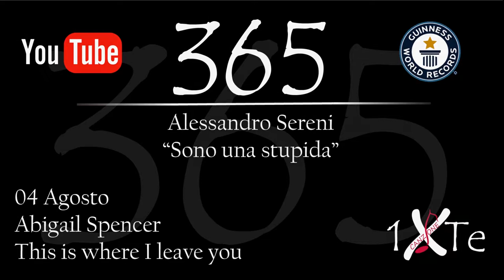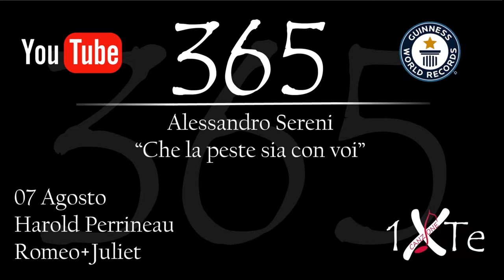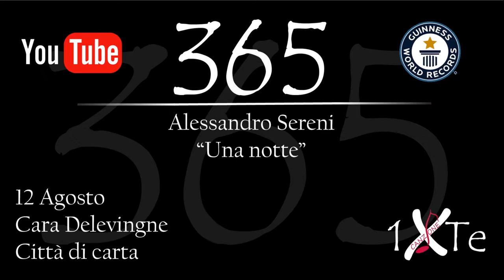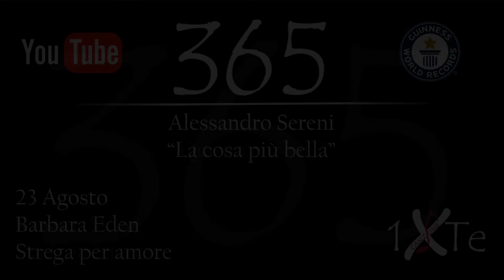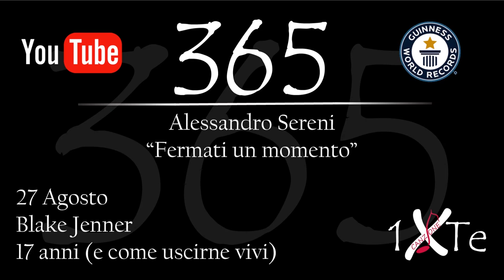Guinness World Record "365" - Mashup Agosto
31 canzoni scritte e pubblicate in 31 giorni